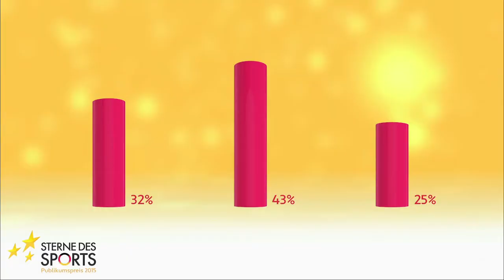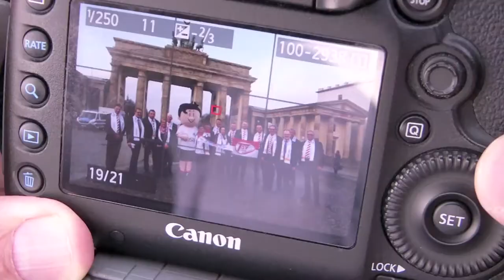Preisverleihung "Großer Stern des Sports" in Gold 2015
Am 26. Januar 2016 verlieh Bundeskanzlerin Angela Merkel in Berlin die „Sterne des Sports“ in Gold in der DZ BANK am Brandenburger Tor gemeinsam mit DOSB-Präsident Alfons Hörmann und Uwe Fröhlich, dem Präsidenten des Bundesverbandes der Deutschen Volksbanken und Raiffeisenbanken (BVR).